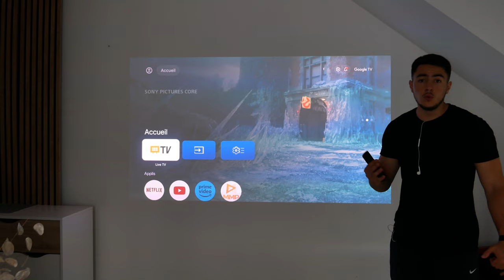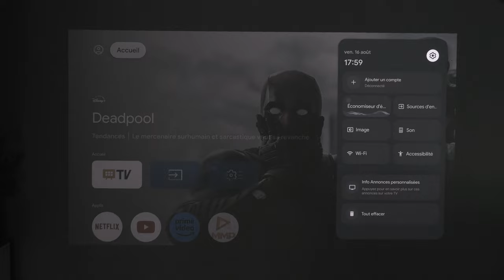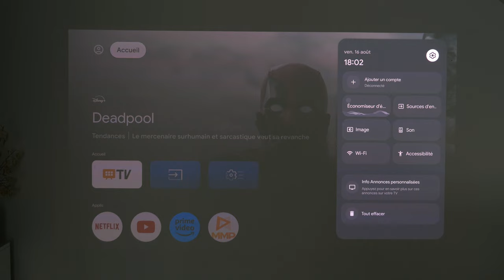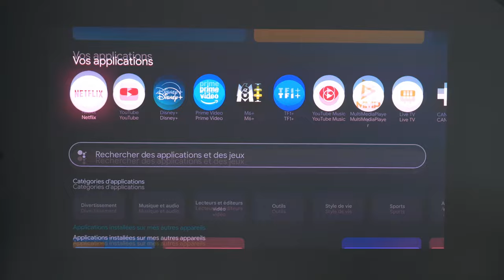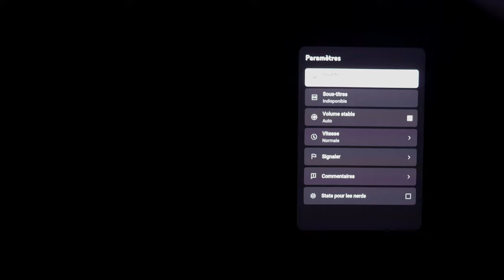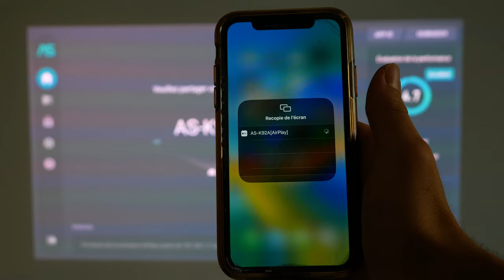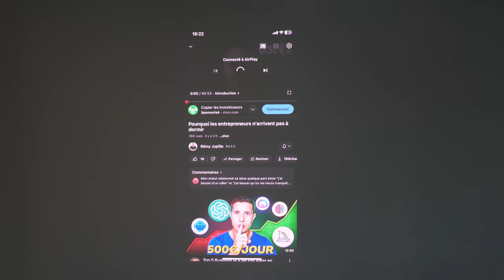Le MEILLEUR Projecteur TRIPLE LASER 4K ! JMGO N1S-Pro 4K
Le JMGO N1S Pro 4K est un projecteur tri-laser offrant une qualité d'image exceptionnelle en résolution 4K UHD, avec une luminosité de 2 400 lumens ANSI, ce qui le rend adapté à divers environnements lumineux. Il est équipé de la technologie MALC™ 2.0, garantissant une précision des couleurs avec une couverture de 110 % de la gamme BT.2020, et supporte également le HDR10. Son design inclut un support pivotant à 360° horizontalement et inclinable à 135°, offrant une flexibilité d'installation. Grâce à son système Google TV intégré, il permet un accès direct à Netflix et d'autres services de streaming, tout en proposant une correction automatique de la mise au point et des angles de projection. Ses haut-parleurs 20W avec Dolby Digital Plus offrent une bonne qualité sonore pour un appareil portable.

PS : Les effets arc en ciel à certains moments de la vidéo ne se voient pas à l'oeil nu. C'est à cause de ma caméra et du fait que le vidéoprojecteur est un triple laser.

Produit de la vidéo:
• JMGO N1S-Pro 4K (Amazon)

Cliquez sur le lien pour obtenir un coupon de 500 € et utilisez mon code de réduction exclusif « QOJP5M36 » via le lien pour obtenir une remise supplémentaire de 5 % (prix final d'environ 1 584,05 €)

► Mon setup:
• Siège (Hinomi X)